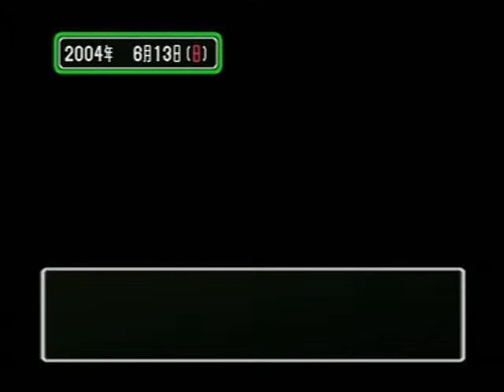ときめきメモリアル3 ～約束のあの場所で～ 045